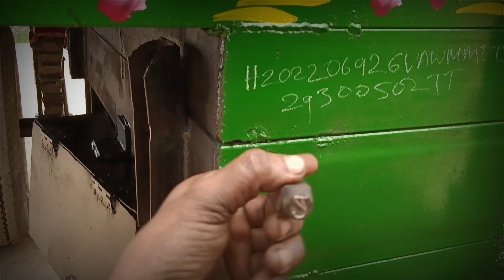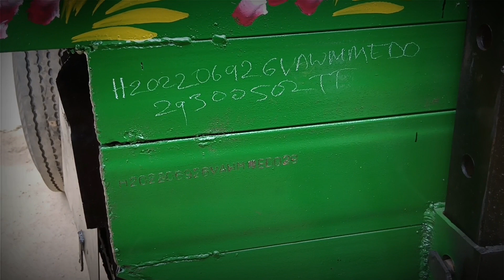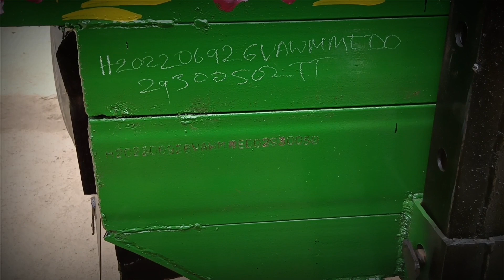చెసి నంబర్ పంచ్//chesi number punch//चेसी नंबर पंच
Sri venkateshwara agro works gajwel